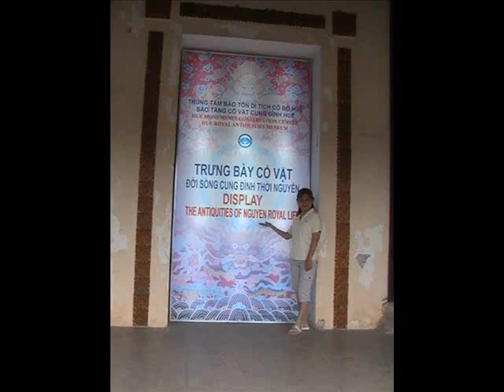Viet Nam : DaNang - HoiAn - Hue.